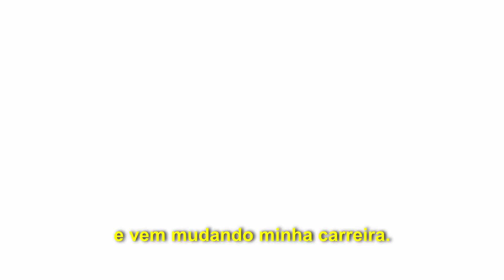Egressos C&T/UFRN – Episódio 01: Lucas Cassiano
Você já se perguntou "Por onde andam os ex-alunos da ECT"? Afinal, com o passar dos semestres, muitos estudantes entram e saem da nossa querida Escola de Ciências e Tecnologia. Onde eles estão? Como vivem? Do que se alimentam? No primeiro vídeo da série Egressos, vamos ouvir o Lucas Cassiano, nosso ex-aluno de Ciências e Tecnologia. Ele fala um pouco sobre como foi ser aluno de C&T da Universidade Federal do Rio Grande do Norte (UFRN), o que ele fez depois de se formar e suas experiências profissionais. Vamos ver por onde anda esse nosso ex-aluno?

E você, terminou C&T na UFRN e gostaria de contar sua história?

A série Egressos foi realizada:
Com roteiro de Tainah Lucena e Líria Paz, arte de Guilherme Lucas, edição por Vicente Diniz e com produção e coordenação de Gyovanny Silva.